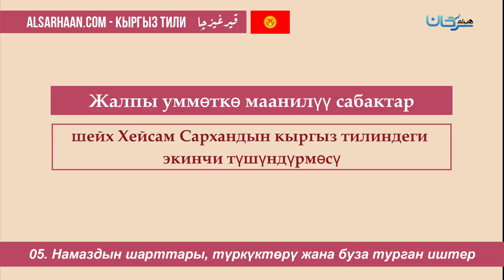05 Намаздын шарттары, түркүктөрү жана буза турган иштер